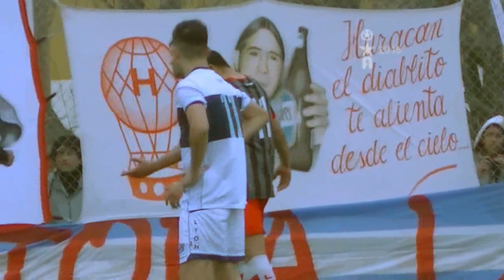FÍLMICO: Huracán - Jorge Newbery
Algunas jugadas que resaltaron en el pasado clásico comodorense entre el "Globo" y el "Aeronauta" donde ganó el primero por dos a cero.

***No me hago dueño del sonido que se reproduce en este video, el cual es correspondiente a Sergio Vainikoff, de Fútbol para Todos, solo tomo el crédito de editar el video y colocar la música juntos.